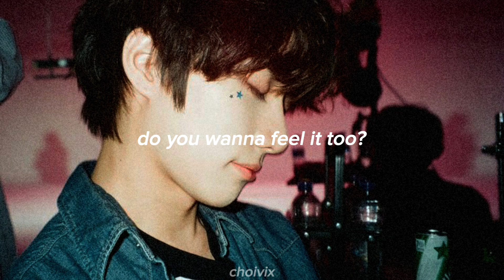‘we shouldn’t go that far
adoy - wonder [beomgyu cover lyrics video]